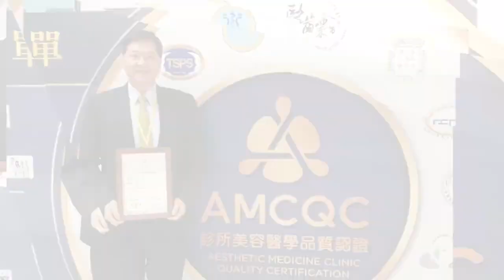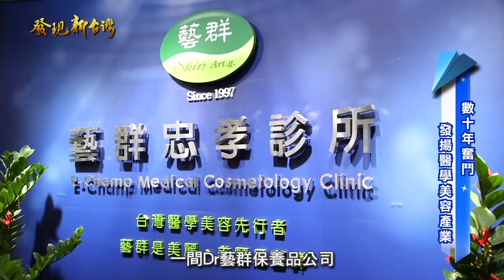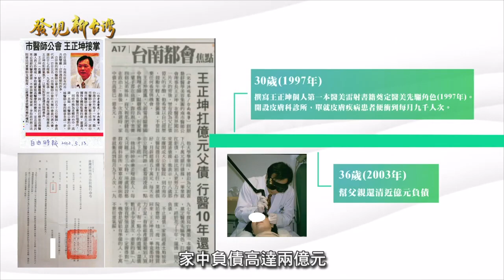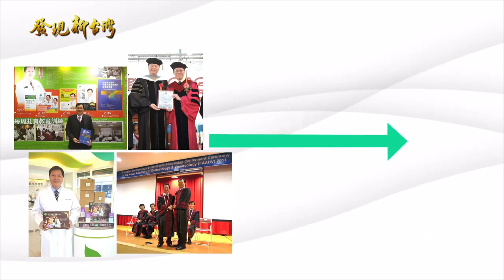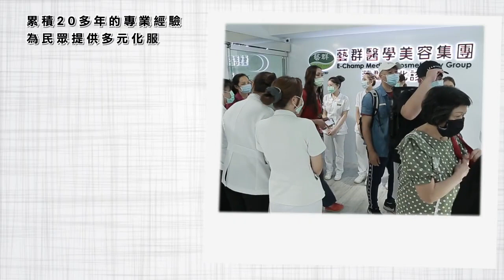2020年12月27日 年代MUCH電視台（38台）發現新台灣 特別節目 藝群醫學美容集團 總裁 王正坤醫師專題報導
在台灣，醫學美容的行業就是紅海，不少醫生憑著個人技術和魅力，在市場殺出一片天地。今天帶領大家認識一位不畏人生的波折多舛，以成吉思汗般的雄心壯志奮力拚搏、燃燒生命數十年的醫師王正坤，了解他成功背後的鮮為人知的心路歷程。
王正坤醫師人生大事紀：
 25歲(1992年) 台北醫學院醫學系畢業。被迫背起父親近億元的債務。擔任成功大學附設醫院(成大醫院)皮膚科住院醫師
 29歲(1996年) 離開成大醫院，到台南市立醫院擔任皮膚科主任
 30歲(1997年) 撰寫王正坤個人第一本醫美雷射書籍，奠定醫美先驅角色(1997年)。開設皮膚科診所，單就皮膚疾病患者便衝到每月九千人次。
 36歲(2003年) 幫父親還清近億元負債。
 37歲(2004年) 擔任台南市診所協會理事長。
 40歲(2007年) 擔任台南市醫師公會理事長。
 44歲(2011年) 榮獲亞洲皮膚科醫學會院士AADV。榮獲國家品牌玉山獎-傑出企業領導人。
 47歲(2014年)  擔任中華民國醫用雷射光電學會理事長。台南總部開幕，全國占地最大醫美診所，推動台南醫療觀光。勤辦醫學美容教育訓練課程，巡迴台灣與歐美講課，訓練醫師。
 50歲(2017年) 擔任行政院政務顧問。榮獲台灣醫療典範獎。旗下「Dr.藝群保養品」榮獲知名連鎖藥妝店保養品銷售冠軍。
 52歲(2019年) 出版中文版醫學美容教科書名為「注射填充物與肉毒桿菌素除皺的臉部解剖學」，陸續發表醫學美容埋線拉皮SCI醫學期刊論文，寫作醫學美容教科書。擔任長榮大學企管博士班老師，講授品牌管理與供應鏈管理。
 53歲(2020年) 台北總部開幕，醫學美容集團形成台北與台南的雙總部運作模式。旗下擁有台灣北中南7間診所與1間Dr.藝群保養品公司。
我們重視我們的核心價值。藝群的核心價值就是「醫學知識跟技術」我們不斷的教育訓練。集團內部有誠信文化。誠信文化就是每個患者、每個消費者來到這裡,我們會先告訴他醫學美容的副作用。簽署同意書以後再做治療。我們的患者只要看過我們，他發現我有誠信文化、有良好的醫術、有醫學技術。
那所以說他們就會口耳相傳，達到行銷學上面的最好的口碑行銷。
王正坤醫師：
現任：藝群醫學美容集團董事長、藝群皮膚科診所院長、Dr.FreeVenus藝群保養品創辦人(玻尿酸精華液領導品牌)、藝群國際企業董事長
學歷：台北醫學大學醫學系、成功大學管理學碩士、長榮大學企管博士
經歷：
中華民國行政院政務顧問
台灣醫用雷射光電學會理事長
台灣美容醫療促進協會理事長
台南市醫師公會理事長
成功大學EMBA校友總會理事長
大台南觀光聯盟理事長
亞洲皮膚科醫學會院士(AADV)
成功大學EMBA企管碩士班老師(授課連鎖企業經營管理)
成功大學附設醫院皮膚科兼任主治醫師(授課美容醫學)
長榮大學經營管理博士班老師(授課品牌管理、供應鏈管理)
中華醫事科技大學講座教授(醫學美容、醫務管理)
長榮大學校友會全國總會理事長
中華民國醫師公會全國聯合會常務理事
中華民國醫師公會全國聯合會常務監事
台灣皮膚科醫學會常務理事
國際醫療衛生促進協會監事長
衛生福利部美容醫學教育訓練委員
衛生福利部醫療器材評估專家
醫策會病人安全委員
台南市政府市政顧問
台南市安南醫院BOT委員
台南市政府公害糾紛調處委員會委員
台南市政府醫事審議委員會委員
台南市政府教育審議委員會委員
台南地方法院醫療專業調解委員
台南地方法院醫事類專家諮詢委員

得獎：
台灣醫療典範獎
台灣醫療服務傑出獎
國家品牌玉山獎傑出企業領導人
台灣100大MVP經理人
衛生福利部AED「救命天使」獎
終身成就獎-台南市醫師公會
勞動部績優企業獎
台南地區傑出總經理CEO
美國BGS(Beta Gamma Sigma)國際商學會榮譽會員
臺北醫學大學傑出校友
長榮大學傑出校友
中華民國斐陶斐榮譽學會榮譽會員

● 藝群醫學美容集團
1.  藝群皮膚科診所(集團總部)
2.  藝群台北診所(台北總部)
3.  藝群忠孝診所(台北2館)
4.  藝群內湖診所(台北3館)
5.  藝群士林診所(台北4館)
6.  藝群板橋診所(新北1館)
7.  藝群永和診所(新北2館)
8.  藝群桃園診所(桃園1館)
9.  藝群五權診所(台中1館)
10. 藝群台中診所(台中2館)
11. 藝群中華診所(台南2館)
12. 藝群南台診所(台南3館)
13. 藝群西門診所(台南4館)
14. 藝群高雄診所(高雄1館)
15. 藝群左營診所(高雄2館)
16. Dr.藝群保養品公司(玻尿酸精華液領導品牌、Dr.FreeVenus藝群保養品、藝群國際企業有限公司)

網路預約
1. 藝群醫學美容集團官網預約
2. 藝群官方LINE＠客服+預約
「歡迎加入line@預約掛號，有專人提供一對一掛號服務」
台南市東區裕義路332號  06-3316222
路線引導：
裕義路與裕文路交叉口
仁德交流道往台南市方向行駛，遇第一個十字路口右轉(高速公路南下：下交流道需立即右轉)即為文德路-裕義路，約1公里即至本院。
● 藝群台北診所(台北總部)
台北市中正區忠孝西路一段102號4樓  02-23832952
路線引導：
台北車站--站前地下街Z10出口
位於臺北府城-北門(承恩門)、台北郵局(北門郵局)旁”宏啟(經貿)大樓4樓”。
● 藝群忠孝診所
台北市大安區忠孝東路四段128號10樓  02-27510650
路線引導：
1. 捷運忠孝復興站3號出口，往敦化南路方向直行300公尺，星巴克樓上
2. 捷運忠孝敦化站5號出口，往敦化南路方向直行200公尺，星巴克樓上
3. 東區地下街12號出口，星巴克樓上
● 藝群內湖診所
台北市內湖區成功路四段58號4樓  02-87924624
路線導引：
捷運文湖線-內湖站1號出口，往湖光市場方向直行約250公尺，康是美文湖店樓上。
● 藝群士林診所
台北市士林區中正路422號  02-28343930
路線導引：
士林區中正路與與基河路交叉路口。捷運淡水線-士林站1號出口，往臺北市士林區行政中心(區公所、戶政事務所)及特力屋方向直行約700公尺，臺北市士林區行政中心正對面。
●藝群板橋診所
新北市板橋區中山路一段67號5樓  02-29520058
路線導引：
板橋中山路與民族路交叉路口附近，臨近誠品生活板橋店，位於兆豐銀行板橋分行樓上。
1. 捷運府中站2號出口，步行約300公尺
2. 板橋車站或捷運板橋站，步行約500公尺
●藝群永和診所
新北市永和區中山路一段142號  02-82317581
路線導引：
1. 永和中山路與永平路交叉路口、樂華夜市正對面、鄰近永平高中與比漾廣場。
2. 捷運頂溪站1號出口步行約800公尺。
●藝群桃園診所
桃園市桃園區大同路41號5樓  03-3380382
路線導引：
1. 距離桃園火車站約150公尺，桃園火車站(大同路•中正路)出口。
2. 位於新光三越桃園站前店大同路出入口對面。
● 藝群五權診所
台中市南區五權南路169號  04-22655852
路線引導：
火車至五權車站下車，沿三民路一段、高院路往高等法院方向直行450公尺，南平路左轉直行100公尺。國立公共資訊圖書館斜對面，五權南路、南平路口
● 藝群台中診所
台中市西屯區黎明路三段105號  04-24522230
路線引導：
位於上安居大樓，臨近國道一號中山高速公路台灣大道交流道(往西屯方向)，臨近台灣大道三段(勿行駛光明陸橋，請行駛平面道路)。
●藝群中華診所
台南市東區中華東路三段70號  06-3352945
路線引導：
臨近中華東路三段與崇信街交叉路口
●藝群南台診所
台南市永康區中正南路831號  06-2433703
路線引導：
位於縱貫公路，臨近鹽行夜市、三村國小及台南應用科技大學
●藝群西門診所
台南市南區西門路一段579號  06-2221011
路線引導：
1. 臨近新光三越新天地，距離約250公尺
2. 京城銀行總行(營業部)正對面
● 藝群高雄診所
高雄市三民區建興路57號  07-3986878
路線引導：
1. 火車至科工館車站下車，沿大順三路往九如一路方向經建武路直行850公尺，至建興路右轉75公尺。
2. 開車九如交流道下往科工館方向直行650公尺，至臥龍路右轉直行300公尺，建興路左轉。位於龍騰城堡大樓，正忠路與建興路交叉路口，近國道一號九如交流道及樹德家商。
●藝群左營診所
高雄市左營區華夏路1166號  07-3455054
路線引導：
臨近華夏路與大中二路(都會快速道路)交叉路口，臨近高鐵左營站、台鐵新左營站。
● Dr.藝群保養品公司(玻尿酸精華液領導品牌、Dr.FreeVenus藝群保養品、藝群國際企業有限公司)